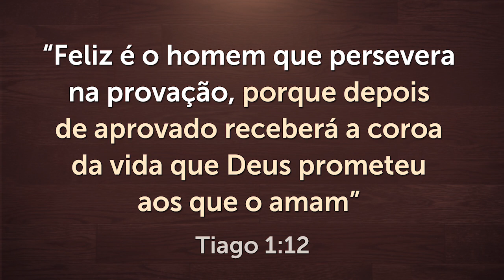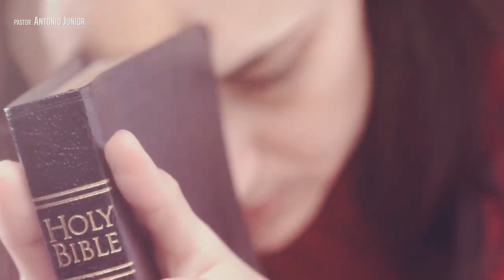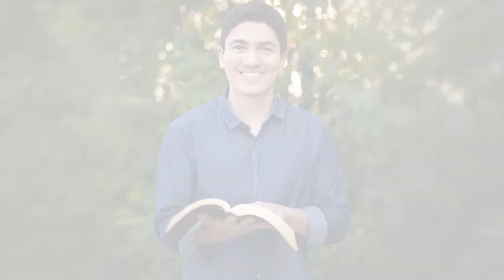🙏 SENHOR, NÃO ME DEIXE CAIR EM TENTAÇÃO!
Você tem enfrentado tentações durante sua caminhada com Deus? Saiba por que a tentação existe e o que você deve fazer para vencê-la. Faça a oração que Jesus ensinou: Senhor, não me deixe cair em tentação, mas livra-me do mal. Amém.

📖 Conheça o meu Curso "Transformação".